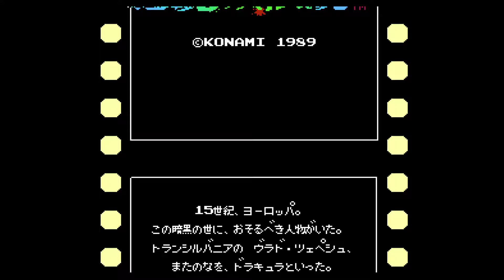Let's Play Castlevania III: Dracula's Curse [NES] - Teil 1